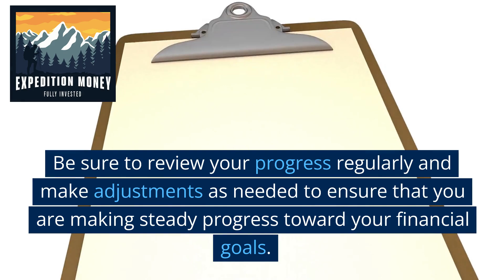How Long Should I Use A Credit Repair Service?